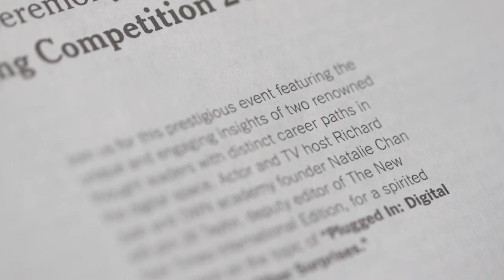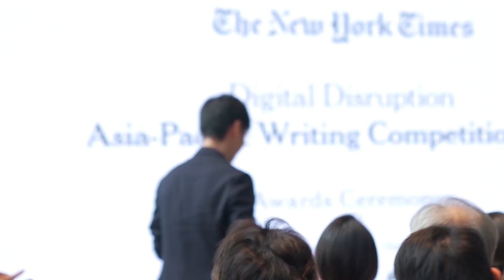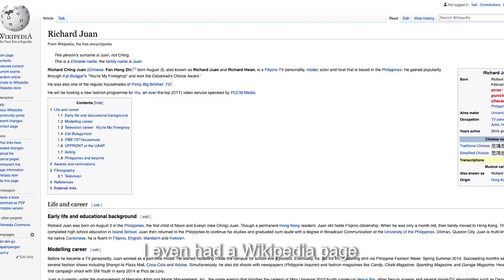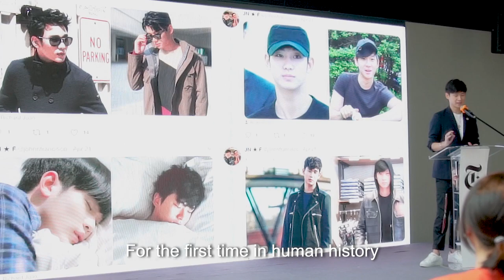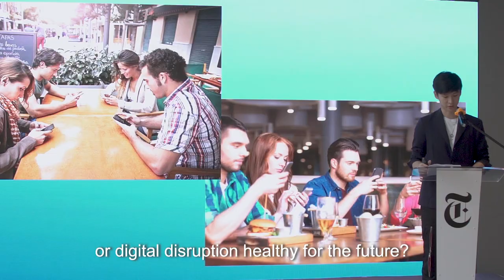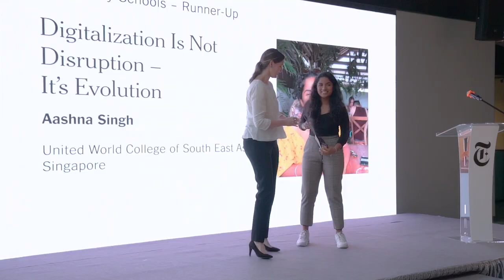HOW SOCIAL MEDIA CHANGED THE WORLD | RICHARD JUAN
Six weeks ago, I was very fortunate to be invited by The New York Times to speak at their writing competition awards ceremony. I spoke about how digital disruption and social media changed the whole world and how it changed my life too.

You all said you guys wanted to see more, so here's another extended extended version!

Script by: Richard Juan
Shot and edited by: Visualution Labs Ltd.
Special thanks to Lane Crawford at Harbour City for dressing me up

Follow Richard's adventures!